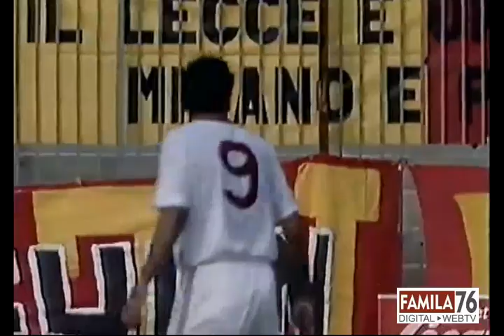Lecce-Torino 3-1 (P. Benedetti, Barbas, Fuser, Paciocco) del 25 Giugno 1989 partita COMPLETA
LECCE - TORINO 3-1 (1-0)
Lecce: Terraneo, Garzya (al 55' Miggiano), Baroni, Enzo, P.Benedetti, Vanoli, Moriero, Barbas, Pasculli, Levanto, Paciocco (all'85' Nobile). A disposizione: Negretti, Monaco W., Vincze. All.: Mazzone.
Torino: Marchegiani, Ferri, Farris, S.Benedetti, Cravero, Sabato, Skoro (al 33' Comi), Rossi, Muller, Fuser, Edu (al 55' Carbone). A disposizione: Lorieri, Brambati, Gallaccio. All.: Vatta.
Arbitro: Magni di Bergamo.
Reti: P.Benedetti 32' (L), Barbas 61' (L), Fuser 66' (T), Paciocco 74' (L).